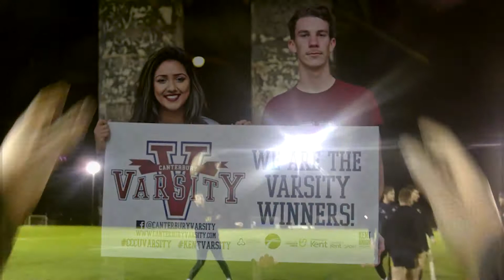Team Christ Church Varsity Promo Video 2018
TeamChristChurch Varsity Promo video 2018! 🎉

See you at Canterbury Varsity 8th-14th Feb!